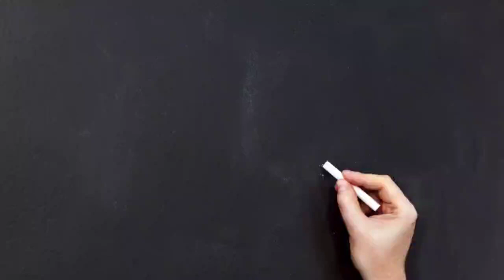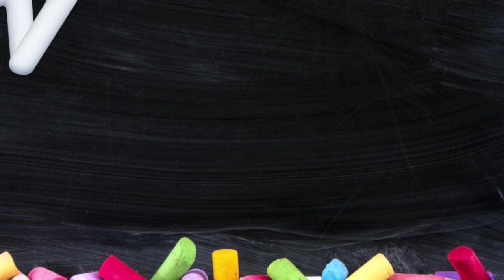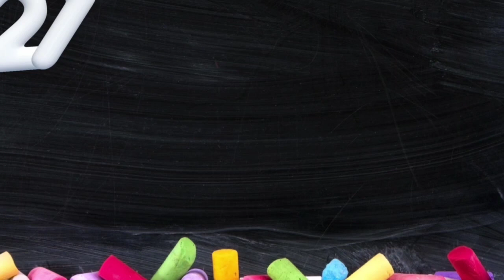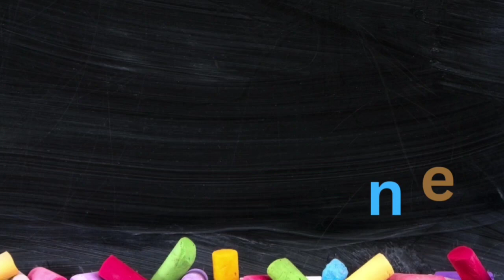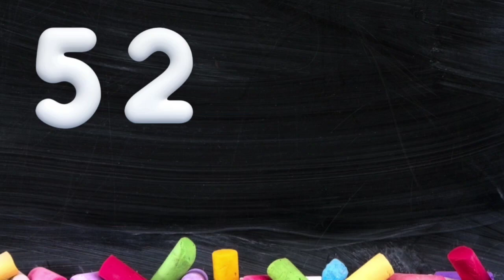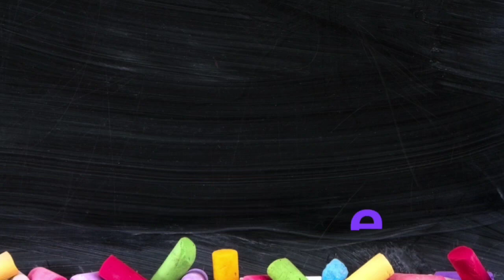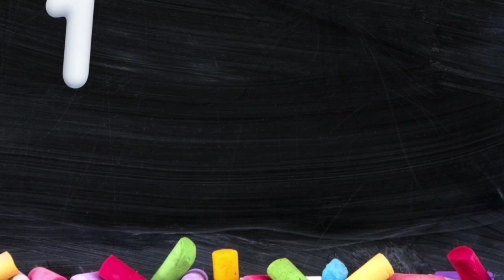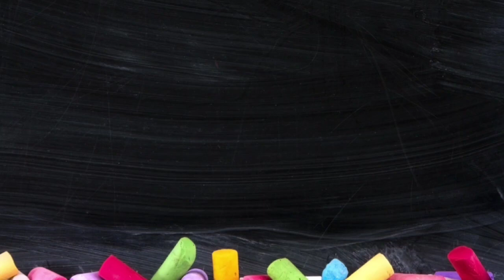Learn Numbers 1-100 | Counting Numbers | Preschool Learning